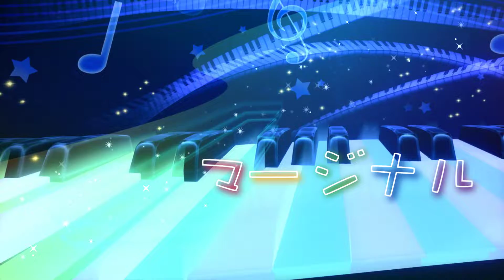Marginal -F2nd- feat. Luka Drop Pop Candy - Project DIVA Arcade Future Tone [PDAFT]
Credits:

CoolChar: F2nd Edition Song Pack
Sangabc: Sangabc Module Pack